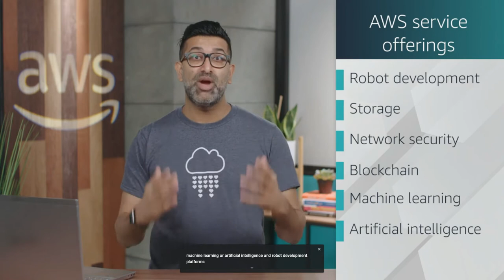AWS Training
AWS Training & Certification Course - Introduction

Copyright - Amazon Web Services

Explore how millions of customers—including the fastest-growing startups, largest enterprises, and leading government agencies—are using AWS to lower costs, become more agile, and innovate faster.

Topics:
Cloud Products: 00:39:03
AWS Startups
AWS in the Enterprise
AWS in the Public Sector
Cloud Solutions by Industry
Databases: 1:11:00
Machine Learning